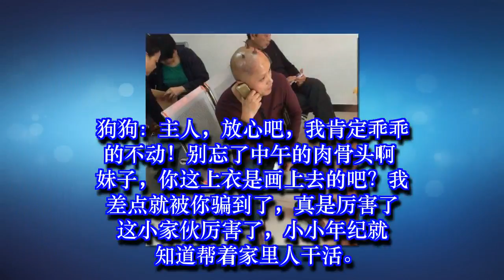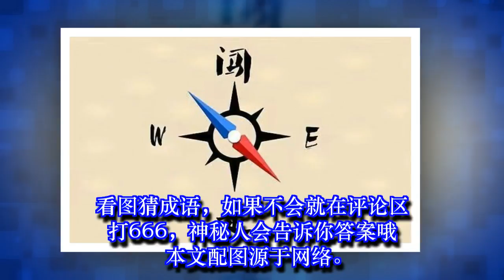妹子，你这上衣是画上去的吧？我差点就被你骗到了，真是厉害了